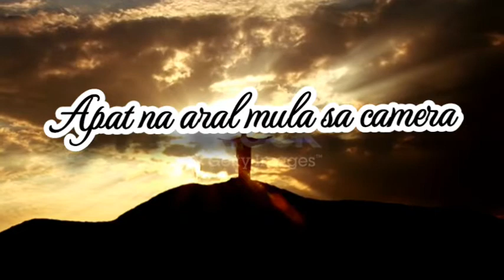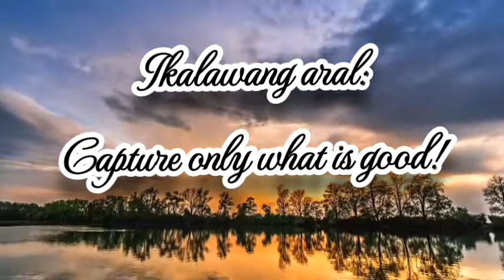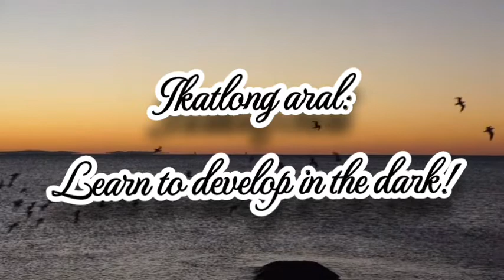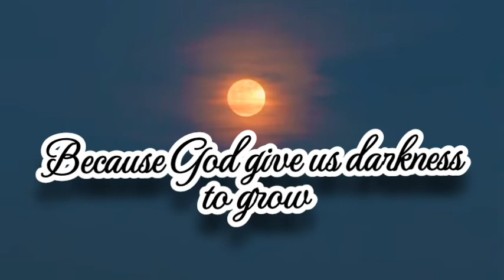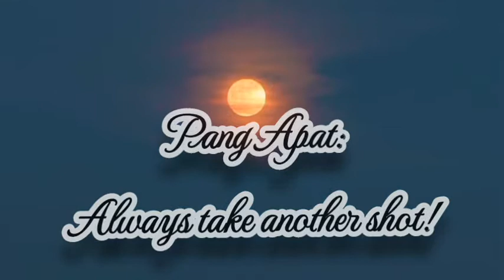Apat na Aral mula sa Camera/worth sharing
Four lesson we can learn from camera, this inspirational message from Fr. Jowel Jomarsus Gatus is worth sharing, very inspiring message to all who have facing a problem.